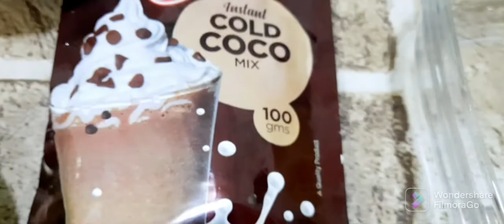chocolate cake with banana😇| cacke coco chocolate.